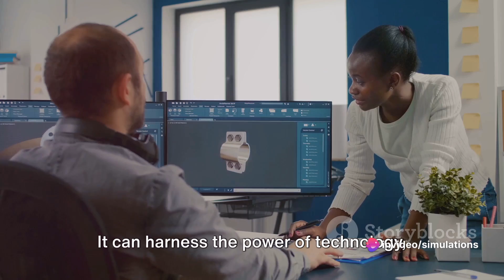The Role of Mechatronics Engineering in Zambia's Development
Welcome to our YouTube video discussing the significant impact of Mechatronics Engineering in Zambia's overall development. Mechatronics, a multidisciplinary field, combines mechanical engineering, electronics, and computer science to design and create intelligent systems. In this video, we delve into how Mechatronics Engineering can foster technological advancements, innovation, and economic growth in Zambia.

As Zambia aims to enhance its manufacturing sector, Mechatronics Engineering can contribute by streamlining production processes, automating systems, and improving efficiency. By reducing manual labor and increasing automation, businesses can lower costs, increase productivity, and drive economic development. Moreover, Mechatronics enables the creation of innovative products and services, which can stimulate entrepreneurship and attract foreign investment.

Furthermore, the application of Mechatronics Engineering goes beyond manufacturing. It plays a crucial role in various sectors such as healthcare, transportation, energy, and agriculture. By implementing advanced technologies, like robotics and automation, Zambia can enhance healthcare delivery, optimize transportation networks, develop sustainable energy solutions, and modernize agricultural practices.

In this insightful video, we explore success stories of Mechatronics implementation in other countries, analyzing their positive impact on national development. We also shed light on the challenges and opportunities Zambia may face while embracing Mechatronics. Join us to learn more about the tremendous potential of Mechatronics Engineering in shaping Zambia's future and driving sustainable development.